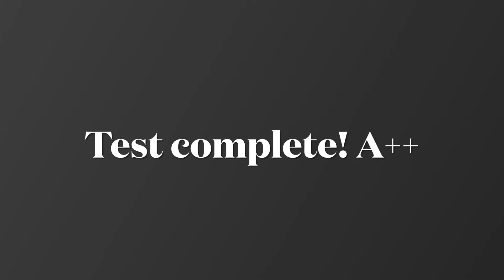Impossible Test Chamber